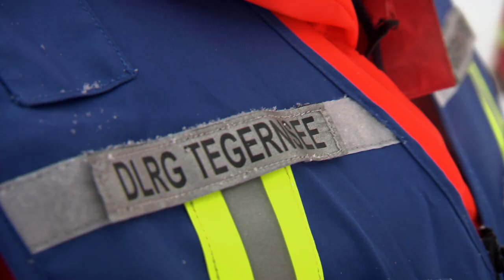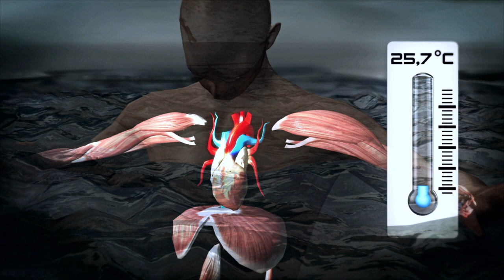How to Survive a Fall Through Ice | Free Documentary Shorts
Thaw causes the ice cover on the lakes to become thinner and thinner. But how should you actually behave when you break through the ice? We dared a risky attempt.